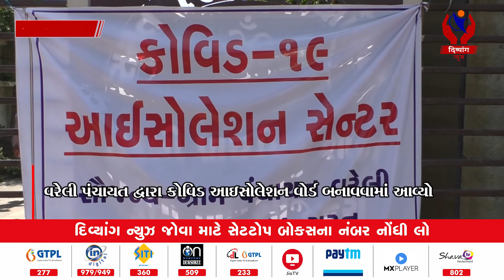Kadodara | ગામડાઓમાં પણ આઇસોલેશન વોર્ડ બનાવામાં આવી | Divyang News